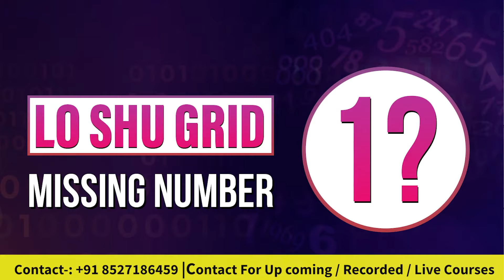Numerology Class 13 - Remedies For Missing Number 1! D.O.B में अंक 1 मिसिंग होने के प्रभाव और उपाय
Numerology Class 1 !! Lo - Shu - Grid क्‍या होता है?